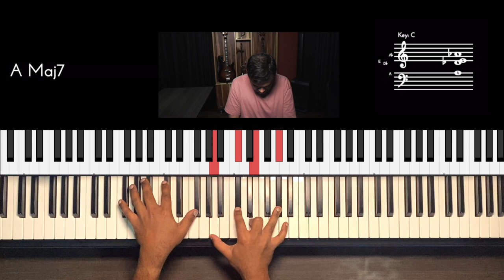Riff #2580 - Jason Zac